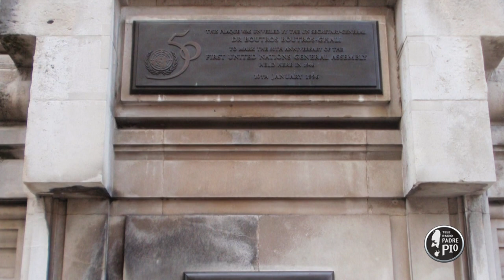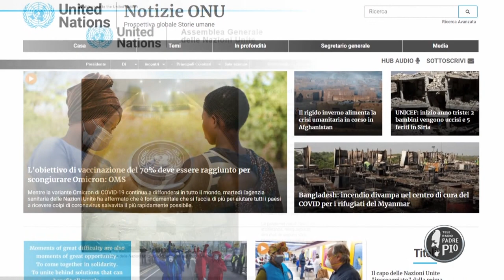10 gennaio 1946. Prima seduta dell'Assemblea Generale dell'ONU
10 gennaio 1946. Prima seduta dell'assemblea generale dell'onu. 51 le nazioni rappresentate Un giorno, una storia